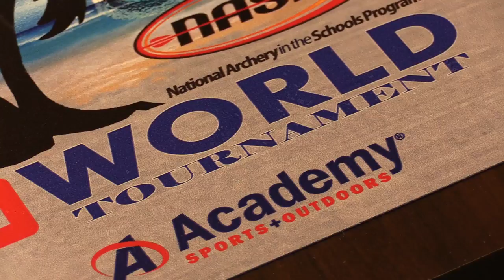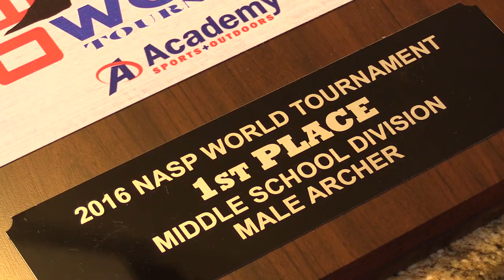World Champion Archer